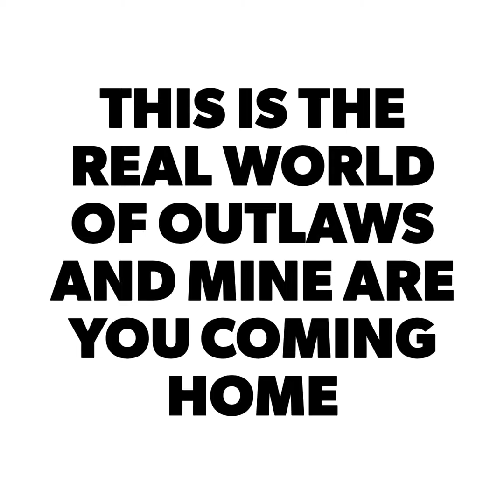Krazy Carl Inc. THANKS FOR THE UPDATE!!!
This is the real world of outlaws and mine are you coming home